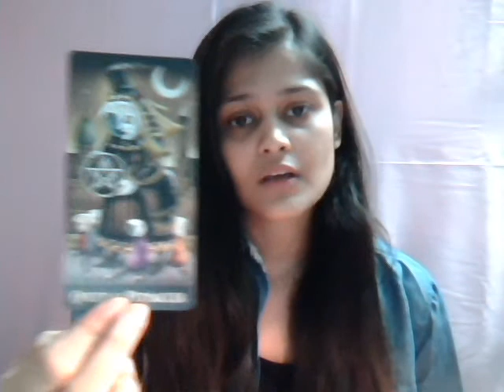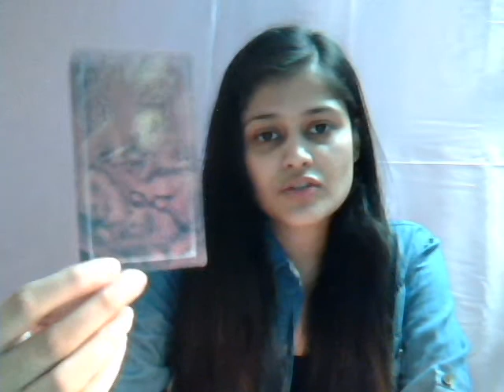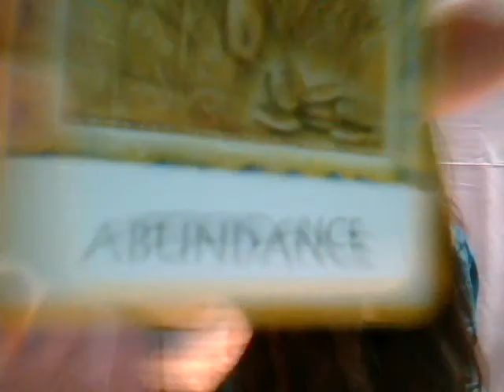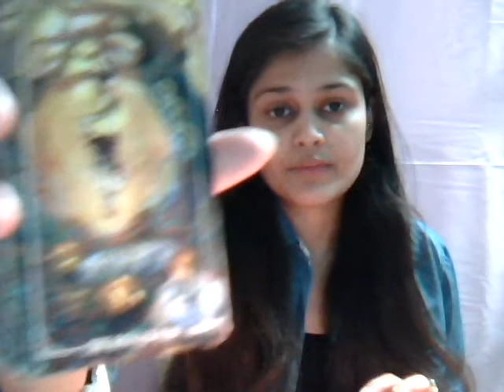GEMINI, STOP letting people DRINK from your cup! JUNE 2018 | SUN, MOON, RISING